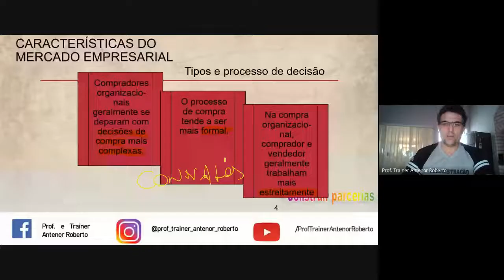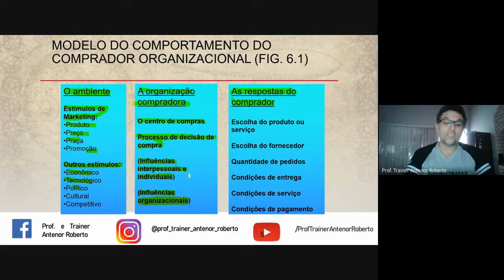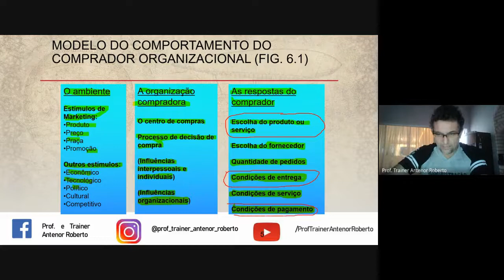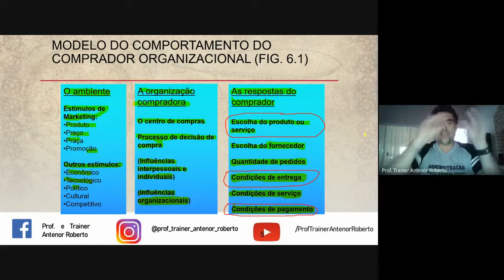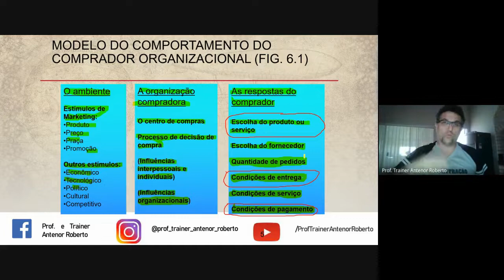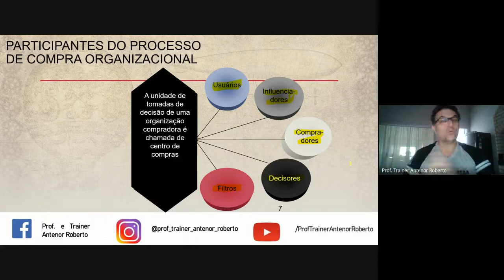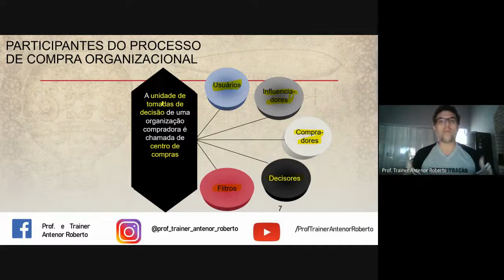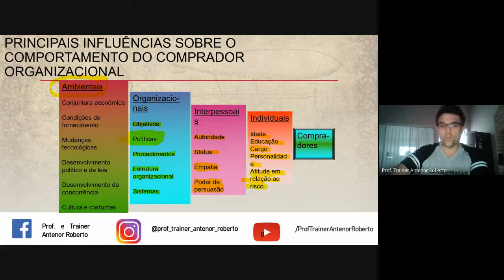Comportamento Empresas - MKT - Aula 03